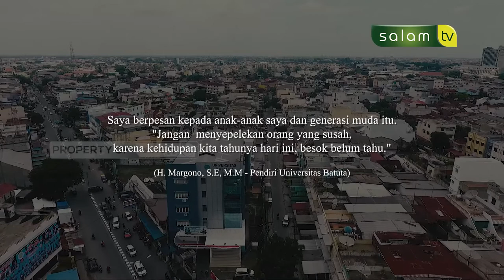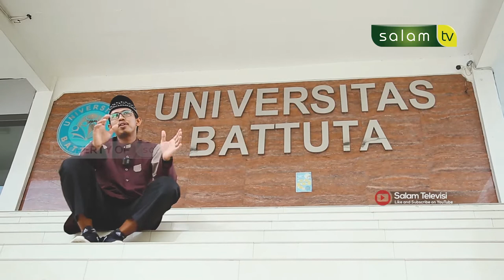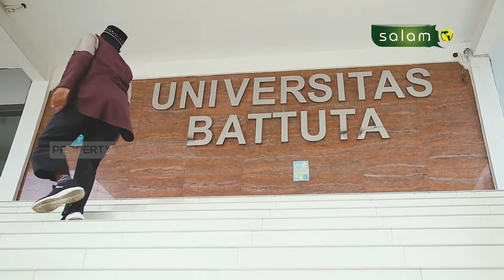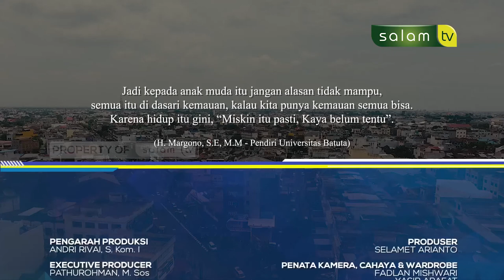Muslim Inspiratif : Kisah Anak Tukang Daun Pisang Membangun Universitas - H. Margono, S.E , M.M